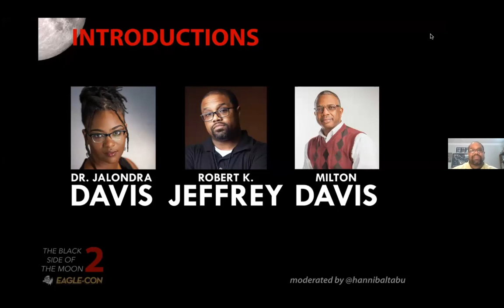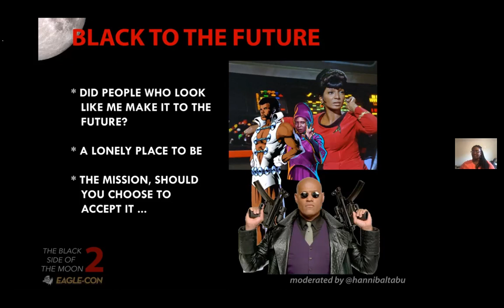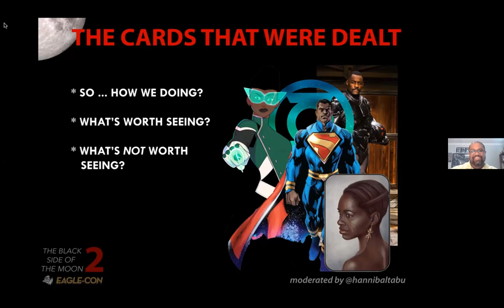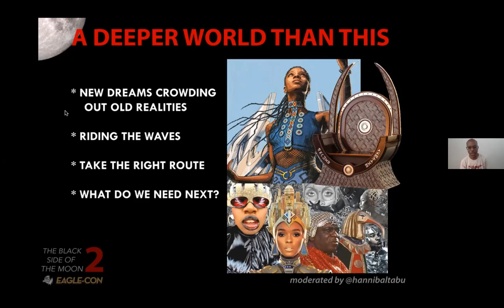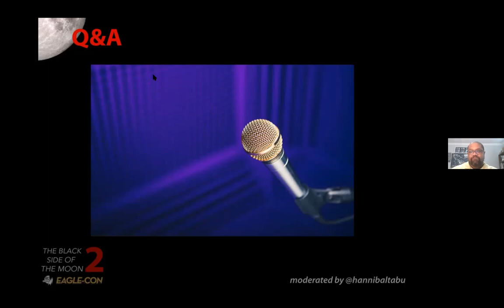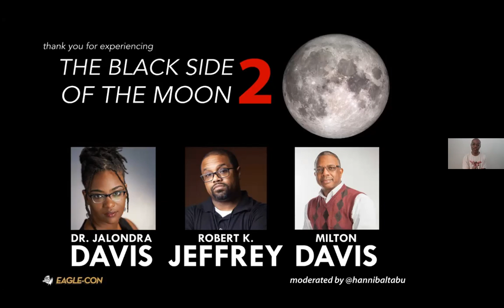Eagle-Con 2021: Black Side of the Moon 2 -- Comics and Superheroes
A conversation about Afrofuturism, Africentric speculation, and black superheroes with author and editor Milton Davis, writer and journalist Hannibal Tabu, Dr. Jalondra Davis (UC San Diego), and writer Robert K. Jeffrey II. March 13, 2021.